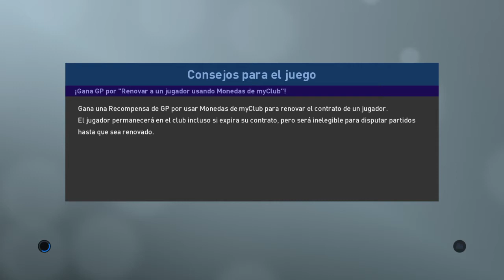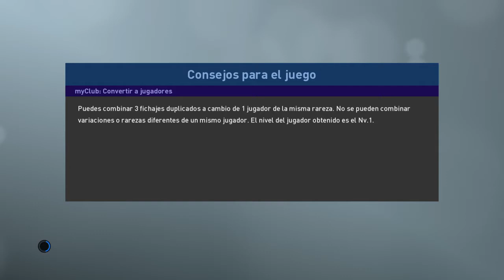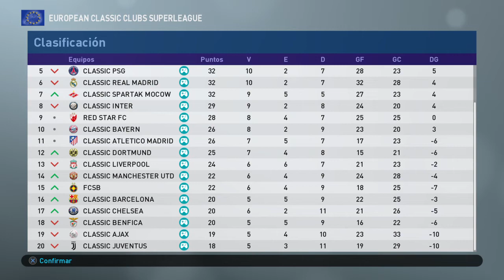PES2019 - European Classic Clubs Superleague - Day 19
Day 19

Classic Valencia CF vs Classic Atletico Madrid
Classic Steaua Bucharest vs Classic Internazionale